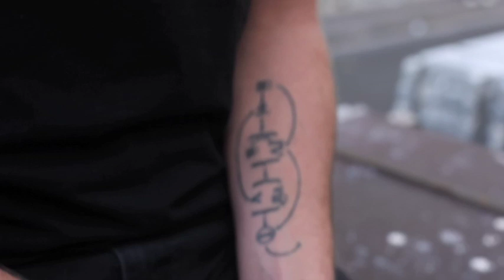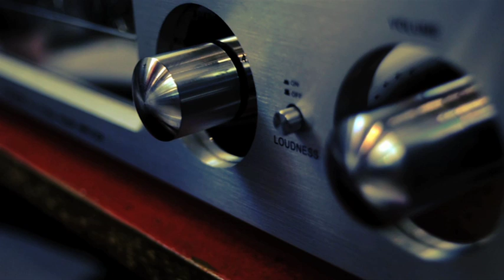MEGAFAUN - Session Indiepoprock #8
Une session acoustique enregistrée avec Megafaun, à l'occasion de leur passage à Paris pour le festival Eldorado. Non loin du Café de la Danse, le groupe interprète pour Indiepoprock les morceaux Second Friend et State / Meant.

Remerciements à David de Crammed France et Virginie Pargny du Café de la Danse

Réalisation : Frédéric Bruguet.